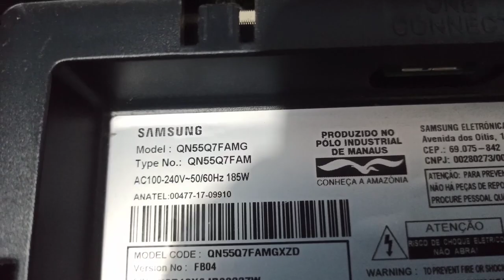Abrir tv Samsung 55" Qled sem parafuso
Luis mendes
pres prudente